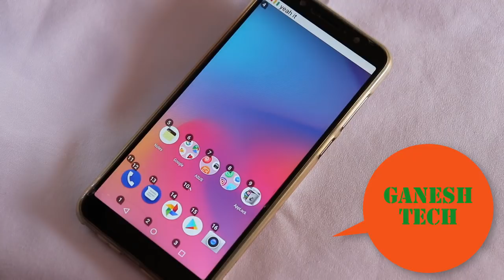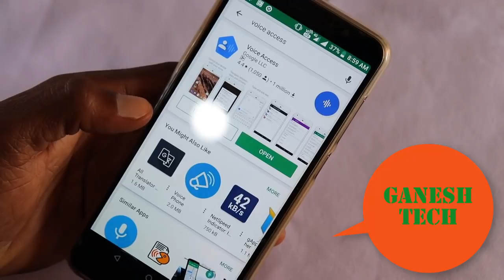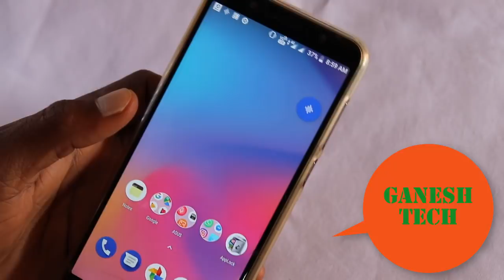Google లాంచ్ చేసింది ఒక దమ్మున్న యాప్ || control your Android phone with your voice